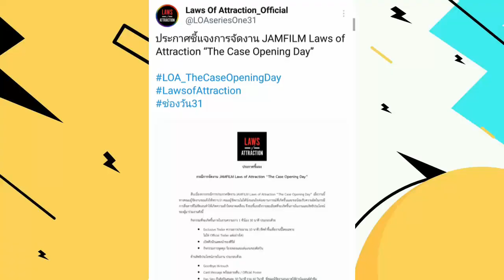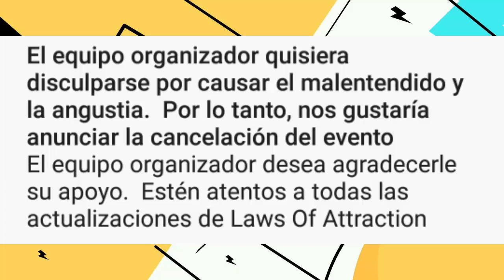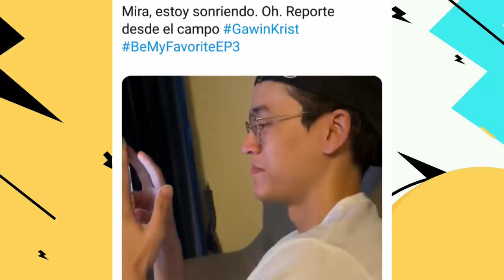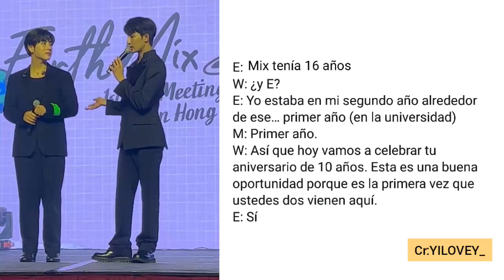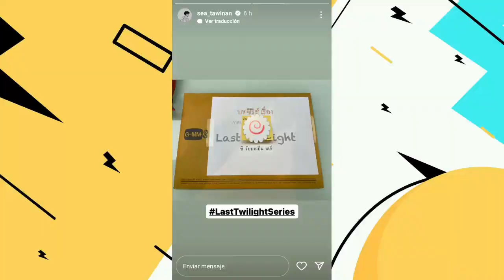SE DISCULPA Y CANCELA|VOLVERA CON BRIGHT|HABLA DE SU SERIE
jimmysea dan  adelanto  y emocionan  a los fans con  posible regreso  al  bl, earth  habla de su amor por mix,  en que contexto, bright y sus recientes colaboraciones emocionan  a los fans,  al  ver su  trascendencia en  el  mundo musical  y actoral